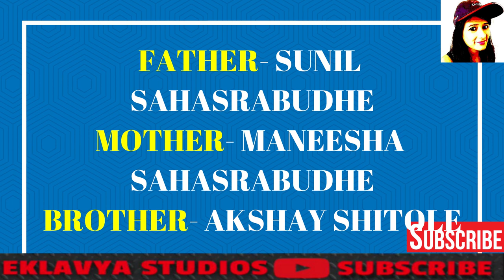WATCH NEHA SHITOLE HUSBAND, FAMILY, LIFESTYLE & BIO | BIG BOSS MARATHI2 | COLORS MARATHI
Kishori Shahane
Surekha Punekar
Rupali Bhosale
Abhijit Bichukale
Abhijit Kelkar
Maithali Javkar
Shivani Surve
Parag Kanhere
Vaishali Bhasane
Madhav Devchalke
Shiv Thakare
Veena Jagtap
Digambar Naik
Vidyadhar Joshi
Neha shitole